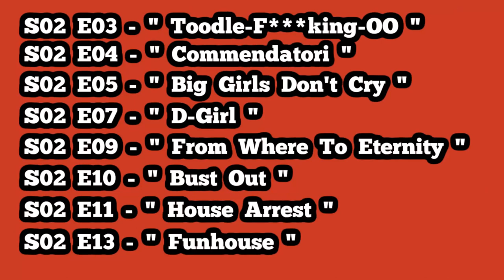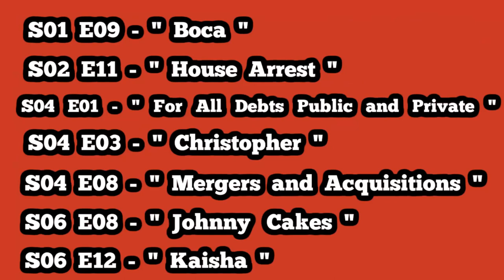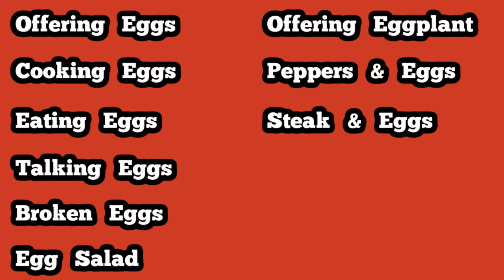David Chase, Terry Winter CONFIRMS Eggs/Mayonnaise Holds No Significance In Show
Eggs & mayonnaise show up numerous times throughout the show, yet creator/writers, David Chase & Terry Winter state it holds no significance.

David Chase & Terry Winter when asked confirm the mystery of multiple eggs & mayonnaise showing up or being referenced in the show.

You will hear from them explaining specifically that it was not intentional, and was simply funny or proving a point that the sopranos are as normal as any american.

I've put together a complete eggs & mayonnaise compilation of scenes from The Sopranos. Enjoy! Starts at 06:29

This video contains footage from The Sopranos (HBO). As well as video from the "Talking Sopranos Podcast" All the videos, songs, images, and graphics used in the video belong to their respective owners and I or this channel does not claim any right over them.Copyright Disclaimer: Under Section 107 of the Copyright Act 1976, allowance is made for "fair use" for purposes such as criticism, comment, news reporting, teaching, scholarship and research.